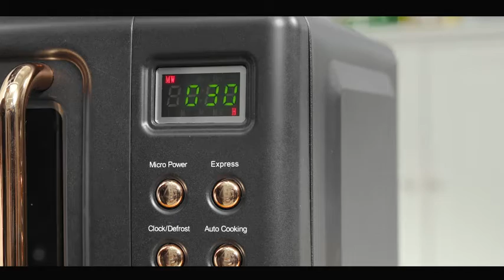ARLIME Small Retro Microwave Oven, 700 Watt with 5 Micro Power Defrost & Auto Cooking Function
Brand ARLIME
Color Golden
Material Stainless Steel, Glass
Human Interface Input Buttons
Installation Type Countertop
Capacity 0.7 Cubic Feet
Lock Type Child Lock Available
【Small-size & Retro-style】Compact countertop microwave oven is perfect for small apartments, studios, dorms, etc. Its retro appearance adds a noble and elegant atmosphere to the room. 【ARLIME provided 1-year Warranty.】
【Safe & Specifications】Child lock ensures the microwave oven is not used by your child without supervision. Overall Dimension: 18"×14"×10"(L×W×H), Internal Dimension: 13"×10"×7"(L×W×H), Turntable Diameter: 9.5", Rated voltage: 120V, UL Certified.
【Auto Cooking】This mini microwave oven has a pre-programmed menu for popular foods: popcorn, pizza, potatoes, once selected the menu, set the weight to start cooking.
【360° Evenly Heating】Designed with 5 microwave power level (20% to 100%). 360° heating and rotation of glass turntable during operation helps to cook food evenly. Interior light comes on when opening doors and cooking.
【Easy to use & Auto Reminder】Six retro mechanical buttons, easy to operate. LED display clearly shows remaining cooking time, and when finished, three beeps sound will be heard.